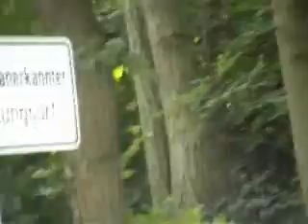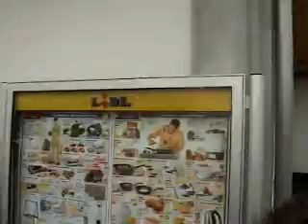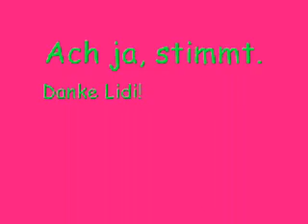Schullandheim 07 Mirow - Rüssel an Schwanz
Joa jetzt auch nach Jahren auch auf Youtube: unser Schullandheim in Mirow!
War schon klasse dort, auch wenn wir die meiste zeit nur durch die Pampa gelatscht sind, deswegen auch des passende Lied... immer alle in zweier-Reihen hintereinander her...